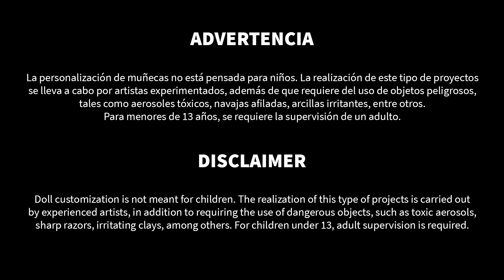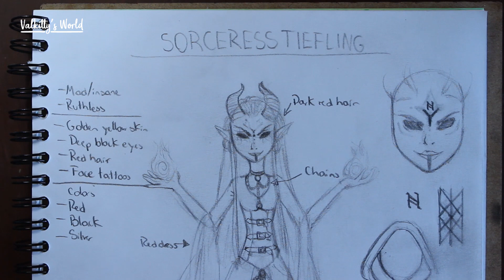OLEANDER | Repaint | Colaboración de D&D con / D&D Collab with Kyro's Workshop (english sub.)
Hey chicos!!! En el video de hoy tenemos una nueva colaboración, esta vez con mi amigo Ciro de Kyro’s Workshop =D Espero les guste mucho!!!
Hey guys!!! In today's video we have a new collaboration, this time with my friend Ciro from Kyro’s Workshop = D Hope you like it a lot !!!

Materiales / Materials:

Repaint:
Mr. Super Clear Matte
Faber Castell lápices acuarelables / Watercolor pencils
Mungyo gises pastel /Soft pastels
Pinceles / Brushes

Cabello/Hair:
Cabello sintético / Synthetic hair
Aguja cortada en ángulo / Needle cut in angle
Pintura acrílica / Acrylic paint
Pincel / Brush
Pegamento UHU / UHU glue
Tijeras / Scissors
Peine / Hair comb

Atuendo / Outfit:
Hilo y aguja / Needle and thread
Tafeta /taffeta fabric
Chiffon / Chiffon fabric
Pierl sintética / synthetic leather
Cadenas/chains
Ojillos / Eyelets
Cordón de cáñamo/hemp cord
Alfileres/pins
Zapatos de Monster High /Monster High shoes
Barniz para uñas / Nail polish
Pincel/Brush
Broches/Snaps